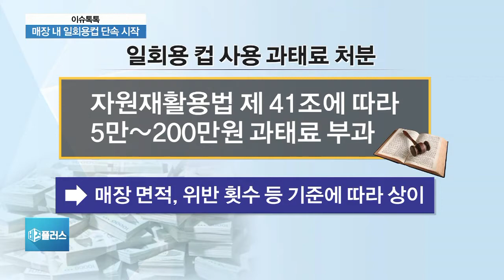[이슈톡톡] 단속에도 ‘일회용 컵’ 사용 여전…가이드라인 제각각?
어제부터 커피전문점과 패스트푸드점을 대상으로 ‘일회용 컵’ 사용 단속이 시작됐습니다. 하지만 오늘도 습관처럼 일회용 컵에 커피 드신 분들 많으실 텐데요. 앞으로 일회용 컵 사용 규제, 제대로 자리 잡을 수 있을까요?

Q. 일회용 컵 사용 단속이 시작됐지만, 여전히 일회용 컵을 사용하는 곳이 많았다는데요. 혼란이 있는 건 당연하겠죠?

Q. ‘일회용 컵’ 사용 규제의 기준은 어떻게 되나요? 어떨 때 과태료를 내게 되나요?

Q. 그런데 과태료 기준이 좀 애매해 보입니다. 사업주가 적정량의 다회용컵을 비치했는지, 또 안내문구를 붙이고 손님에게 설명 했는지를 확인해야 하는데, 사실상 매장 안에서 일회용 컵으로 음료 마시는 현장을 잡지 않으면, 단속이 불가능한 거 아닌가요?

Q. 고객들도 아직 머그컵 사용이 익숙하지 않아서인지 일회용 컵 찾는 분들이 많다는데요. 이렇게 손님이 일회용 컵을 고집해서 매장이 과태료를 물어야 한다면 사장님 입장에서는 억울할 것 같은데요?

Q. 게다가 소규모 커피전문점들은 일회용 컵을 전부 머그컵(다회용 컵)으로 대체할 여력이 안 된다던데요? 카페 규모에 따라서도 상황이 많이 다른가봅니다?

Q. 인력이 부족하다보니, 컵은 제대로 세척하는 건지, 위생 걱정하는 손님들도 많다죠?

Q. 또 우리나라 커피전문점이 정말 많잖아요. 그런데 단속반 인력은 턱없이 부족해서 제대로 단속할 수 있을까요?

Q.  가이드라인도 애매하고, 단속도 제대로 이루어지지 않고 있는데, 이러다가 사용 규제가 흐지부지 끝나는 건 아닌지? 어떤 보완책들이 필요할까요?

◇출연: 김방희 생활경제연구소장